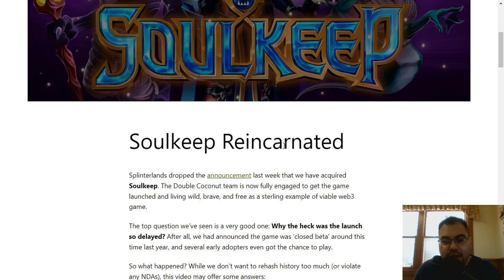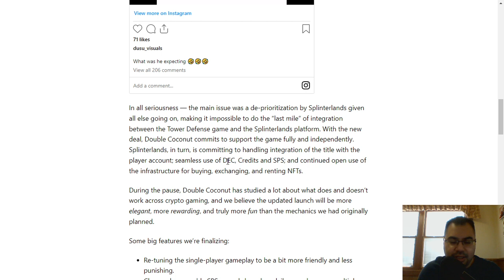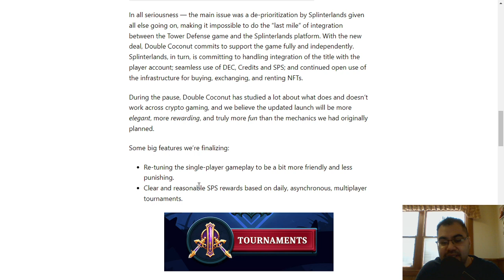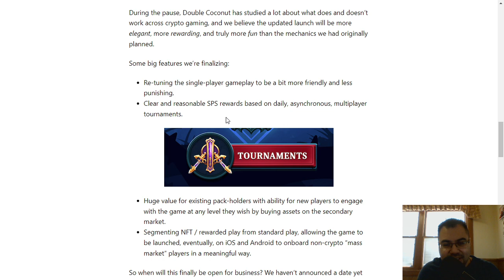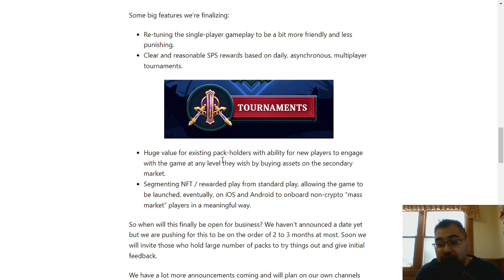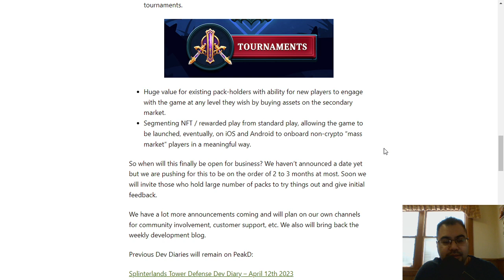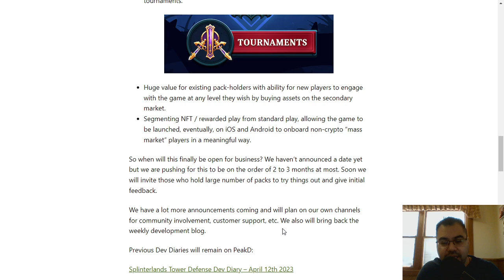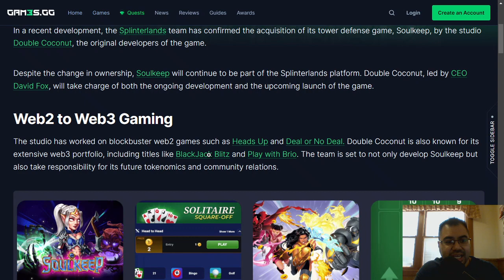UPDATES & NEW FEATURES COMING TO SOULKEEP